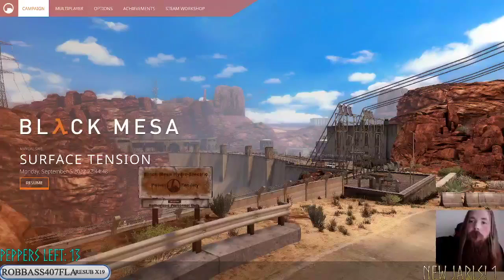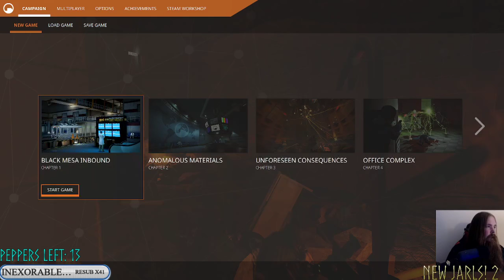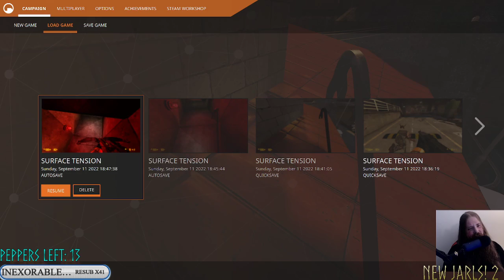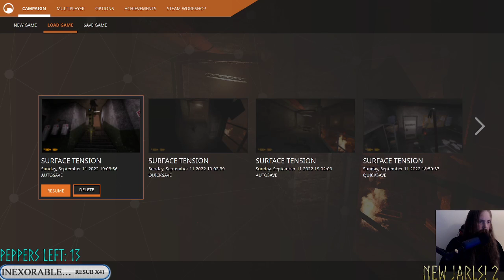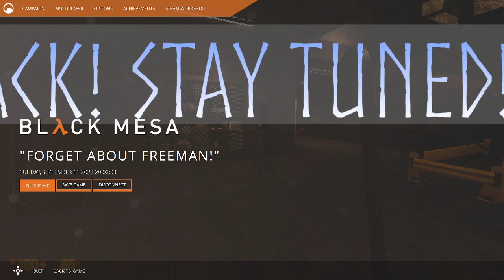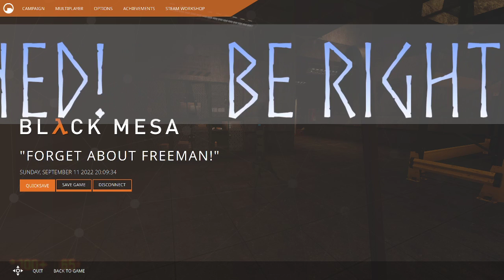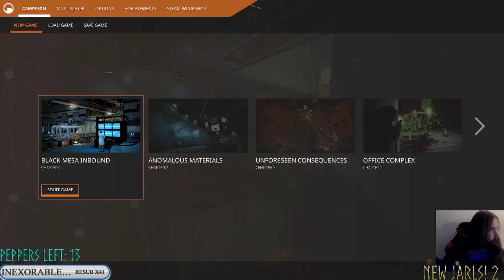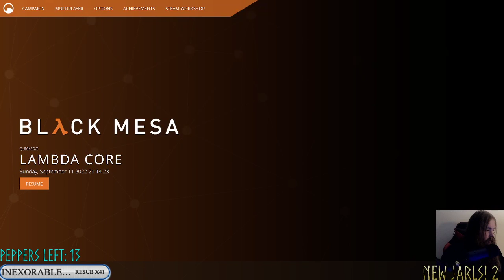More Action Than Action! Black Mesa Day 4!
Celebrating SUBtember with the Half-Life series and to kick everything off I am starting with Black Mesa! This is a wonderful ground up remake of the first Half-Life game and I have been super excited to play it since it released! I have no idea why it has taken me so long to do so but then again I do many things that just do not make sense. I hope you all enjoy!